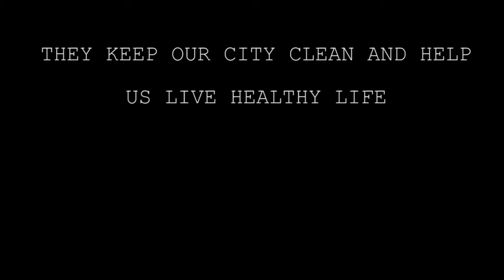VACUUM CLEANING ON STREE |Short Film 2016|Yes Foundation